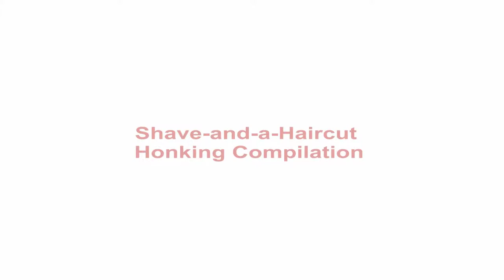HonkingTrains - Shave and a Haircut.mpg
Video Compilation of Trains Honking in the Shave-and-a-Haircut pattern.